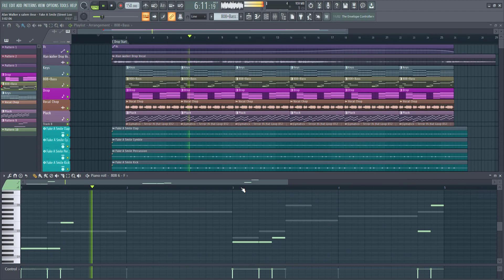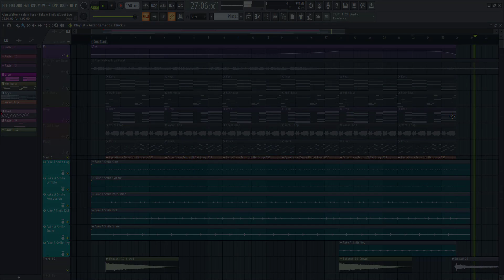[FREE FLP] Future Bass FL Studio Template by Street Loops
Future Bass FL Studio Template by  Street Loops [FL Studio Template + FREE FLP]
🔌 VST, Plug-ins List / DAW Version: Serum , Sylenth 1 , FabFilter Pro-Q 3 , Manipulator , Kickstart / FL Studio 20

Future Bass FL Studio Template by  Street Loops Pop House Music Electro House Alan Walker template future pop trap FLP Project File FL Studio Template FREE FLP Samples Presets